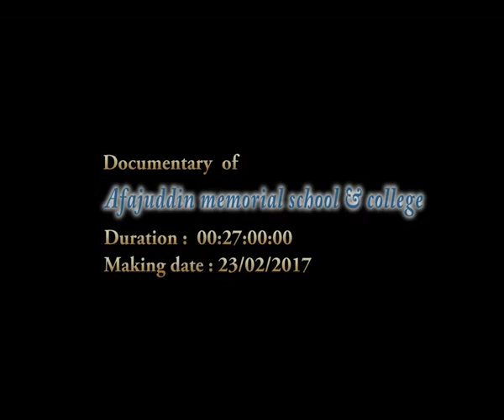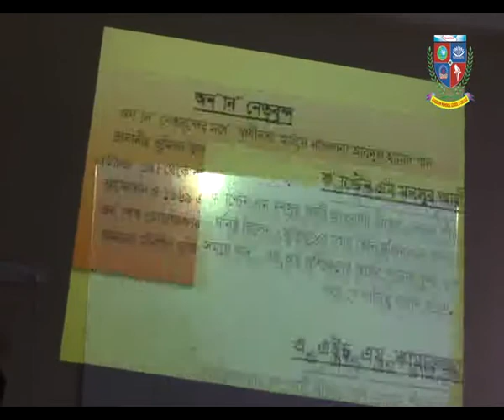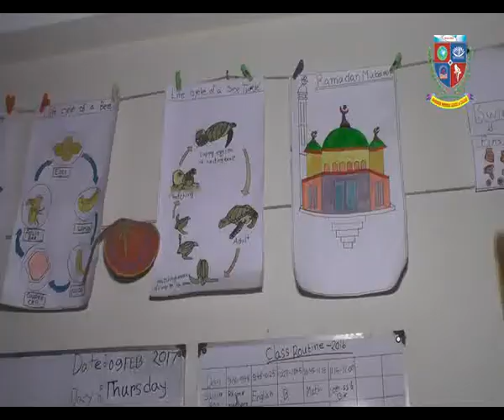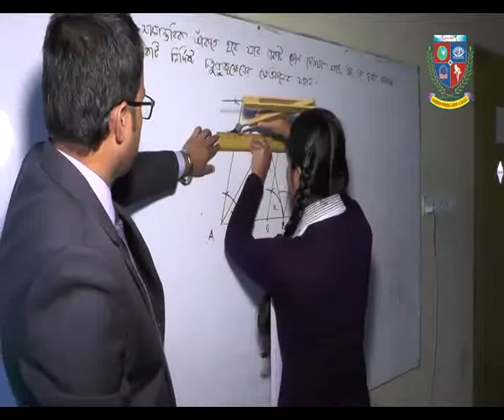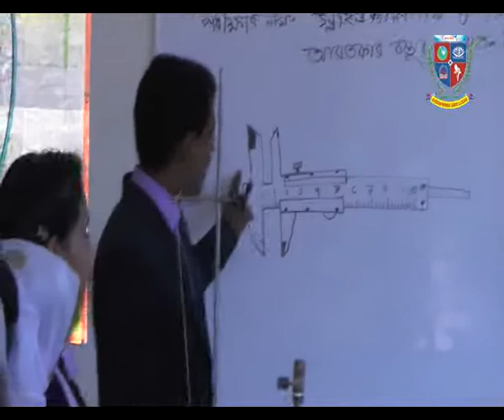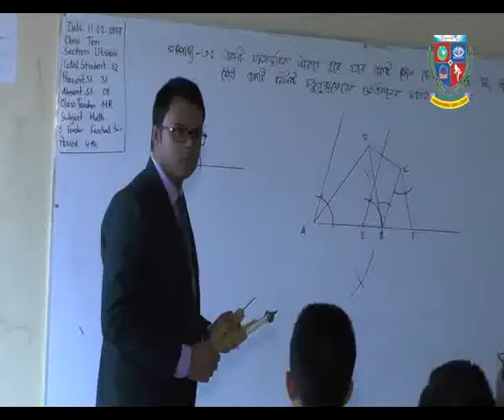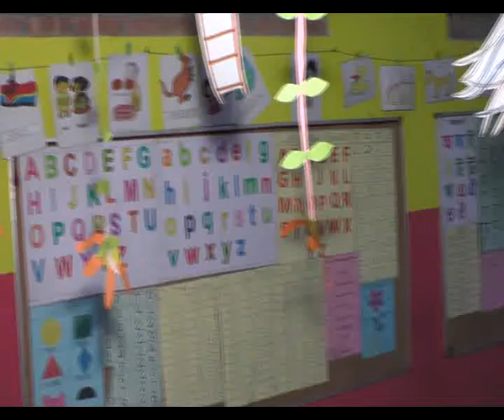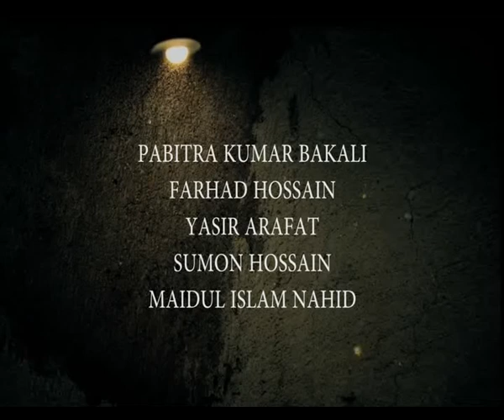Afaj uddin Memorial School & College Documentary 2017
Kaliakair, Gazipur, Bangladesh